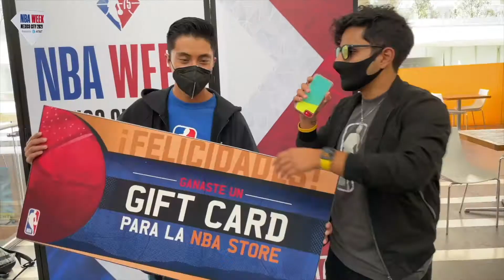¿Cuánto sabes de basquetbol en los NBA Lockers? | NBA México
Islas Vlogs se hizo presente en los NBA Lockers como parte de la NBAMexicoWeek para poner a prueba los conocimientos de los fans. ¿Te sabes las respuestas? Deja en los comentarios las respuestas correctas. 😉